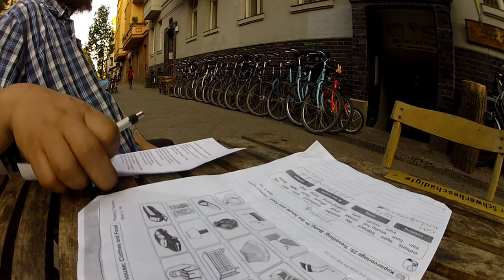Göricke Tretlager Check Ausbau Austausch, Weltfriedenswanderer Stefan Horvath # 463 Tommys Vlog´s